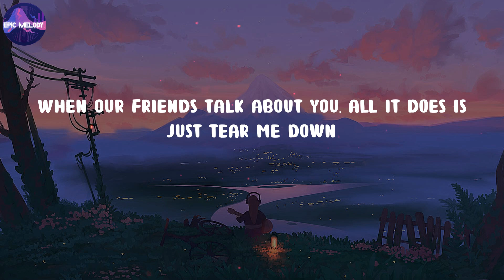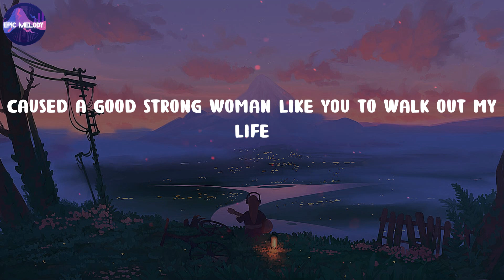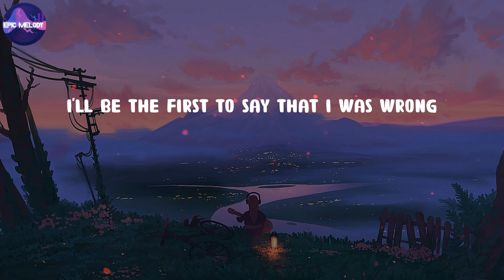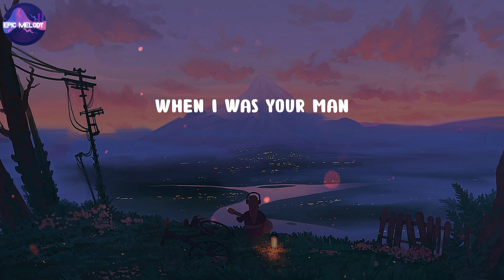Bruno Mars - When I Was Your Man (Lyrics)